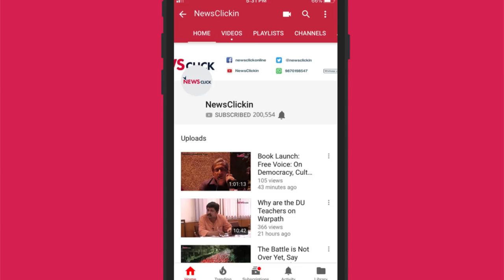Daily Roundup Episode 14: Slashing of GST Rates, Subsidy to Onion Farmers and More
Newsclick's Daily Round-up brings to you news that is important, but not so trending. In this episode, we talk about 28 items in the 28 per cent bracket of the GST, the subsidy offered to the onion farmers by the Maharashtra government, the RTI reply that shows that the selection committee of Lokpal did not meet even once in the last four years. We also discuss why People's Health Movement in the Middle East and North African region has called for a boycott of a mental health conference scheduled to take place in Israel.